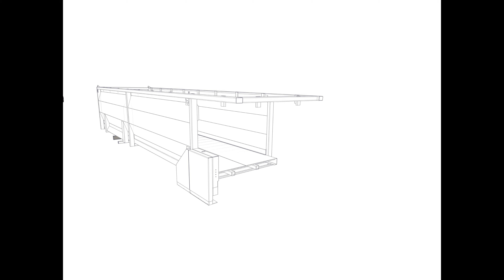32' Commercial Delivery Cattle Feeder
Animated overview of a CFB-32 cattle feeding trailer.